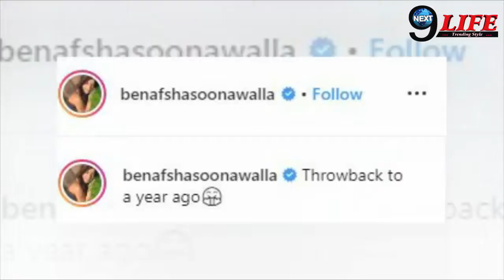Bigg boss Fame Benafsha Soonawalla ने Share की अपनी कुछ पुरानी यादे...